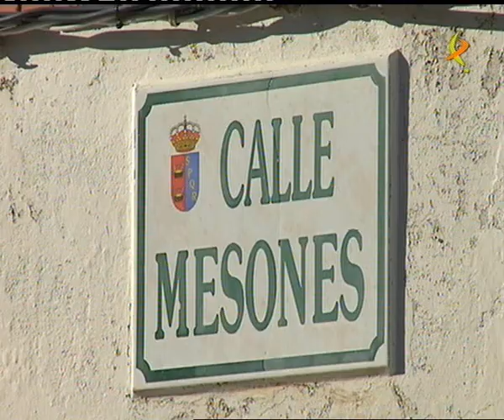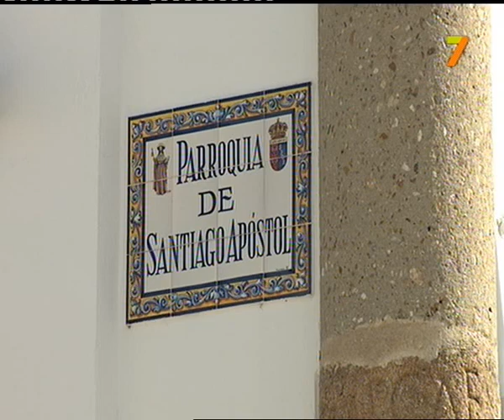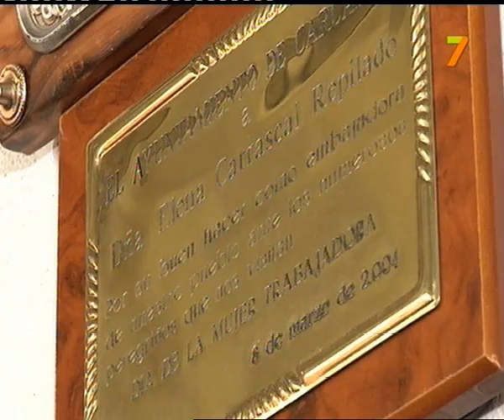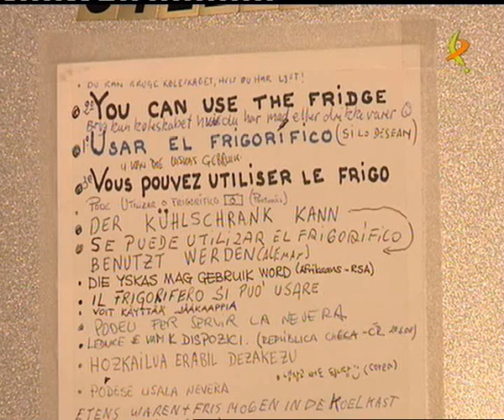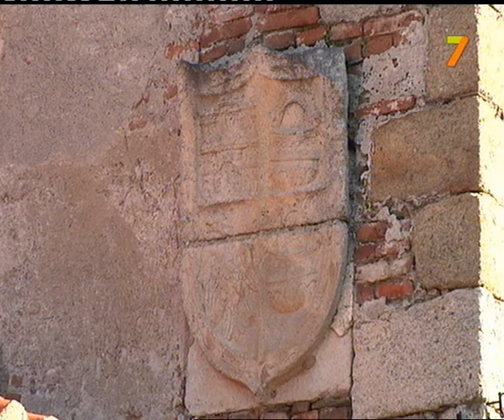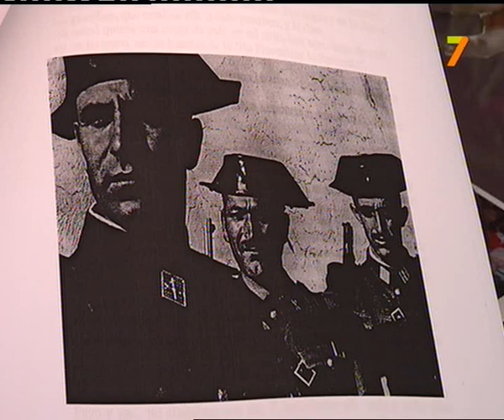Ruta Oeste: Desde Carcaboso a Aldehuela del Jerte